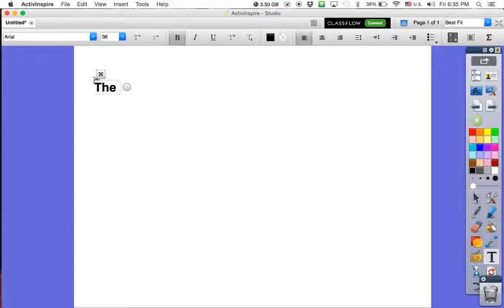Easy Promethean Activinspire Grammar lesson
Using the text and fill tools from your Promethean Activinspire tool box create a super easy grammar lesson!